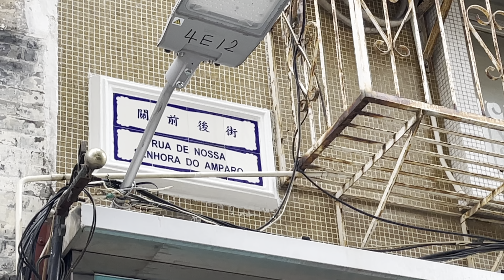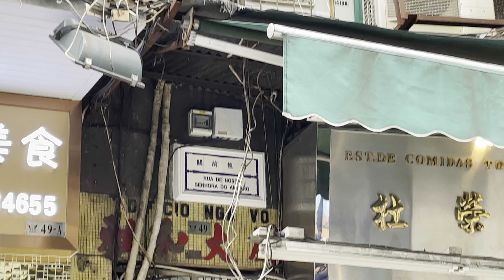2021 年 十一黃金周 關前後街 | Rua de Nossa Senhora do Amparo | Macau One Minute 澳門一分鐘 (02335)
2021 年 十一黃金周 關前後街 | Rua de Nossa Senhora do Amparo | Macau One Minute 澳門一分鐘